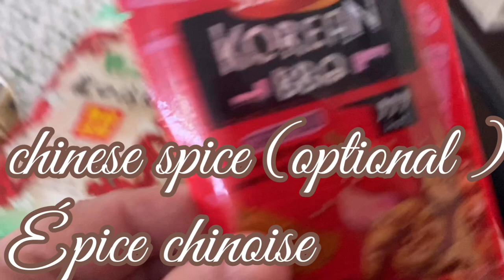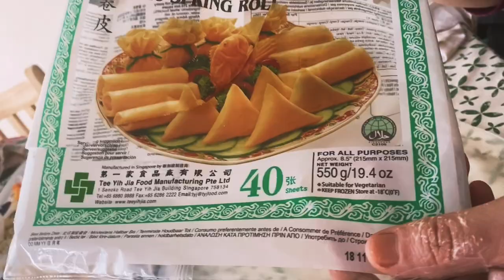{ramadan Special} Spring roll pastry ( fueille de brik) /souad vlogs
What is a brik?
Brik (/briːk/ BREEK; بريك) is a North African dish consisting of thin pastry around a filling, commonly deep fried. The best-known version is the egg brik, a whole egg in a triangular pastry pocket with chopped onion, tuna, harissa and parsley.

Ingredients :
English:
700g leeks
700 g carrots
700 g white onions
700g of bean sprouts
500g chicken breast
260g frozen shrimp
180g fresh shrimp
700g of Chinese vermicelli
1 packet of spring rolls pastry
ginger, white pepper, salt, Chinese spice (optional) can be replaced with a sweet soybean. white oil (flour + water)

Ingredients :
Français :

700g de poireaux
700 g carottes
700 g d'oignons blanc
700g de germe de soja
500g de blanc de poulet
260g de crevettes congelé
180g de crevettes fraîche
700g de vermicelle chinoise
1 paquet de feuille de brick
gingembre,poivre blanc,sel,épice chinoise(facultative)peux être remplacer par undu soja sucré.huile blanche(farine+eau) pour coller vos feuilles de brick.

700 جرام من الكراث
 700 غ من الجزر
 700 غ بصل أبيض
 700 جرام من براعم الفاصوليا
 500 جرام صدر دجاج
 260 جم ​​جمبري مجمد
 180 جم روبيان طازج
 700 غرام من الشعيرية الصينية
 1 علبة من الطوب
 يمكن استبدال الزنجبيل والفلفل الأبيض والملح والتوابل الصينية (اختياري) بفول الصويا الحلو. زيت أبيض (دقيق + ماء) (لإلصاق . عجينة السبرينغ رول)

‏700g লিক
‏700 গ্রাম গাজর
‏700 গ্রাম সাদা পেঁয়াজ
‏শিমের স্প্রাউটগুলির 700g
‏500 গ্রাম মুরগির স্তন
‏260g হিমায়িত চিংড়ি
‏180g টাটকা চিংড়ি
‏700 গ্রাম চাইনিজ সিঁদুর ll
‏স্প্রিং রোল প্যাস্ট্রি 1 প্যাকেট
‏আদা, সাদা মরিচ, নুন, চাইনিজ মশলা (alচ্ছিক) একটি মিষ্টি সয়াবিন দিয়ে প্রতিস্থাপন করা যেতে পারে। আপনার ইটের শীট আটকে রাখতে সাদা তেল (ময়দা + জল)।

Difficult things are difficulty only in the beginning!
I hope that great things happen in your everyday life! Please stay safe, it's now the time to not only sit and do nothing but take care of yourself and stay positive!